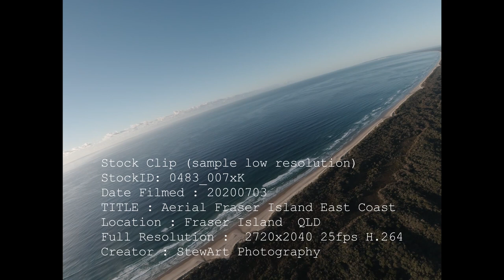0483_007xK 20200703 Fraser Island East Coast